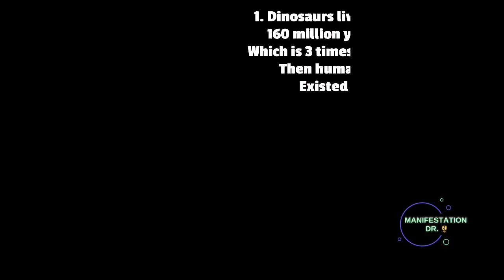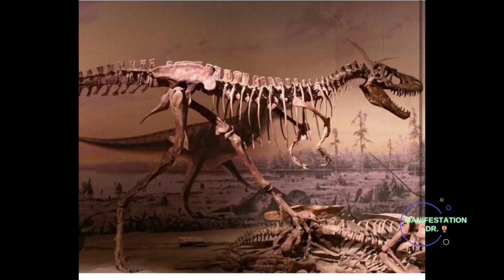😳DINOSAURS FACTS 😳 10 INTERESTING FACTS ON DINOSAURS🦕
WELCOME TO INTERESTING FACTS. TODAY YOU ARE GOING TO LEARN 10 FACTS ON DINOSAURS.